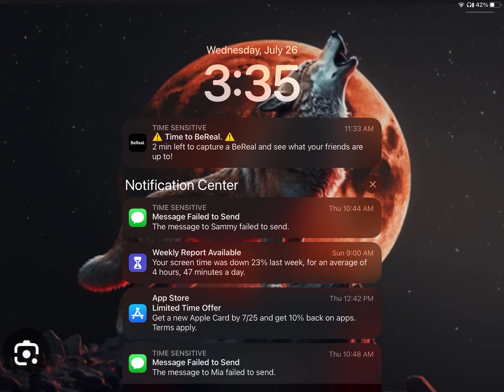10,000,000 coinnnsss!!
Finally